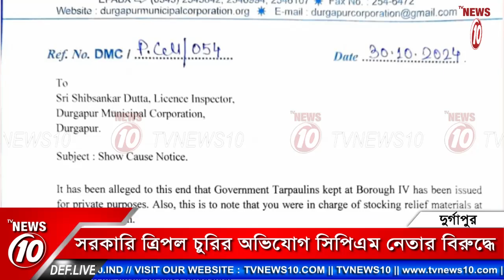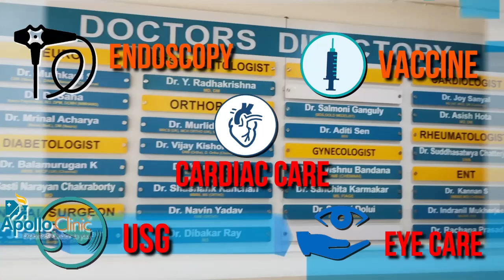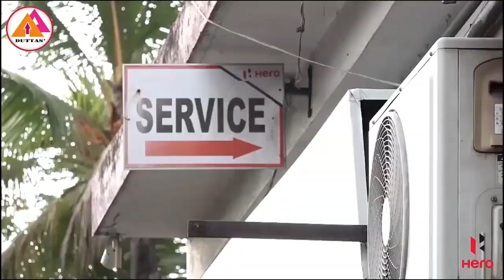সরকারি ত্রিপল চুরির অভিযোগ সিপিএম নেতার বিরুদ্ধে !